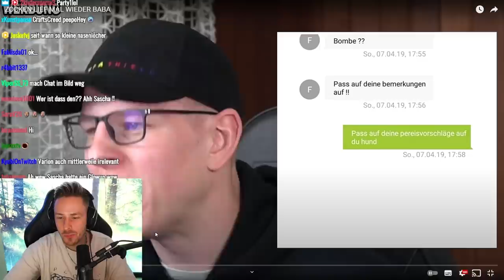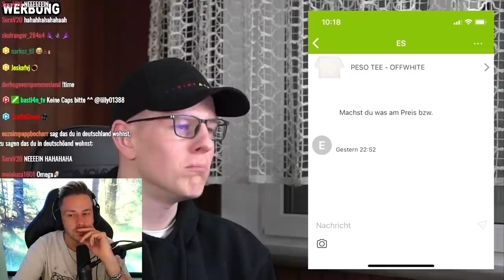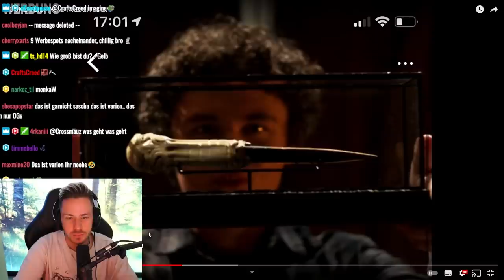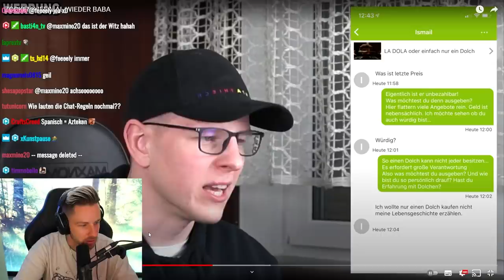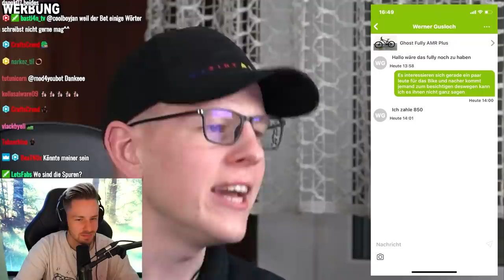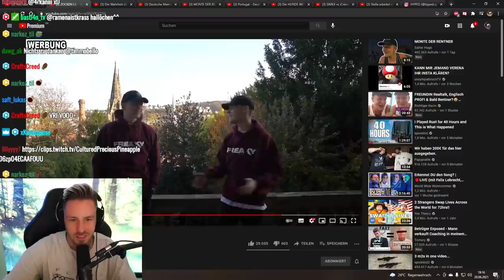Reaktion auf ZOCKEN LIEF MAL WIEDER BABA